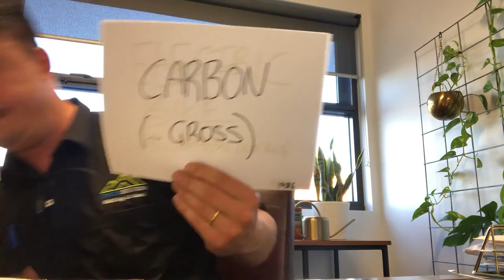Why eBikes Suck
Jake explains why ebikes suck.
They are destroying what cycling is, this infestation has to be stopped. (Along with every other advancement that had ever touched bicycles)

We will reply to all comments. Got any requests for something we should film or review? Hit us up!

We are proud to have partnered with some of the leading and highest quality bike brands, anchored by our Giant Bicycles dealership.

Gear we use for editing:
Final Cut Pro X & Adobe Suite 2018

Cameras:
Canon EOS 700D
Canon EOS 1DX II

Canon 17-40mm L Series Lens
Canon 50mm 1.8 STM Lens

GoPro Hero 5 & Karma Grip
Ronin M
Zhiyun Crane V2
2018 Macbook Pro 15inch
Rode Wireless Lavelier Kit